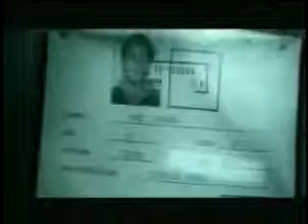Timbiriche el concierto ESTA DESPIERTO